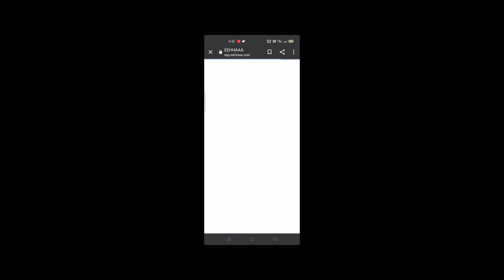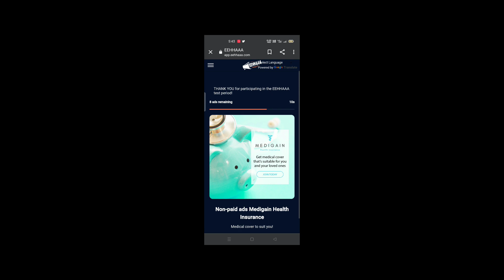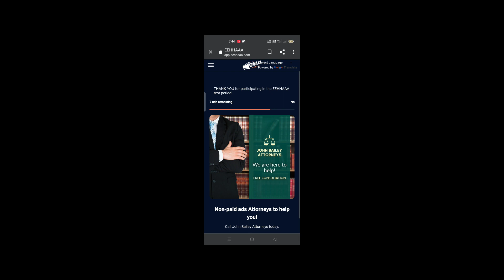eehhaaa ke ander bhut bda बदलाव || #68